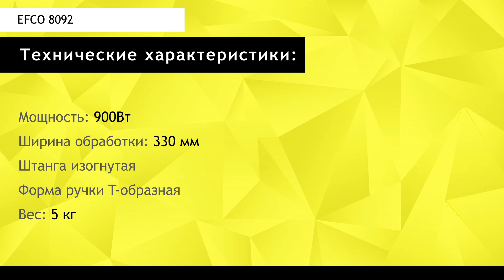Триммер EFCO 8092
Перед вами электротриммер EFCO 8092. Эта бытовая модель, с ней будет комфортно работать на участках до 50 кв м. Что для этого нужно? Вот такая катушка с леской. Вес триммера, в принципе, небольшой — 3,5 кг, а с плечевым ремнем, он практически не ощущается. Надеваете ремень через плечо и можно приступать к работе. В этом деле, в первую очередь, важна безопасность. Поэтому у инструмента есть защитный кожух увеличенного размера и фиксатор вилки в розетке. Это специальный карабин, который исключает случайные рывки кабеля. К сожалению, триммер не подходит для кустарников и жёсткой травы, так как у него нет ножа. Но для стрижки газона эта модель будет в самый раз.

Технические характеристики:
• Мощность 900 Вт
• Макс. диаметр лески 1.6 мм
• Ширина обработки 330 мм
• Штанга изогнутая
• Форма ручки T-образная
• Расположение двигателя верхнее
• Тип режущего инструмента леска
• Вес брутто 5 кг